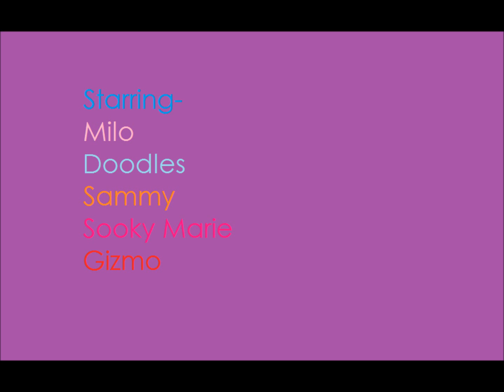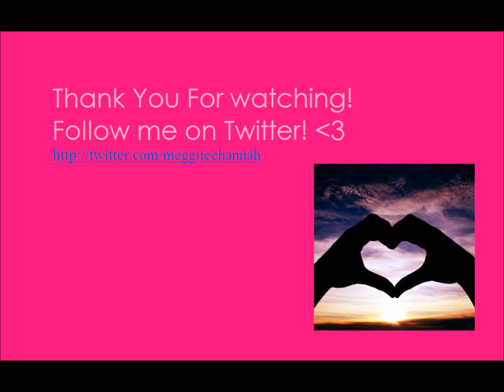Fefe Dobson Stuttering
There's a whole lot of things that I will forgive
But I just can't take a liar
I was by your side 'til the very end
'til you pushed me in the fire

I tried to believe you but something is wrong
You won't look in my eyes tell me what's going on

"It's you and me against the world",
That's what you said, that's what you said
If you can't be honest with me
Then I'm afraid this is the end

If you ever really cared about me
Tell the truth, give it up
You sound guilty, 'cause you're stutterin'

Oh oh oh oh oh ey ey ey ey ey oh oh oh oh woah
Yeah you're stuttering
Yeah you're stuttering

Now the seconds turn into minutes now
But you won't give me an answer

You can tell me this, you can tell me that
But don't say you don't remember

'Cause I know you better than you know yourself
So don't say I'm crazy, I know very well

Yeah you're stuttering
Yeah you're stuttering

I I I don't don't wanna hear you're sorry now
The-uh-uh best thing you can do for me is just spit it out
Stop stop stuttering your words
It's only making you look worse

Yeah you're stuttering
Yeah you're stuttering

Keep on stuttering (yeah you're stuttering)